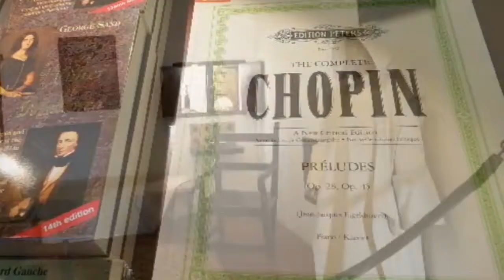Ferie Valldemossa 2018.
En ukes ferie i Valldemossa, Mollorca, september 2018.